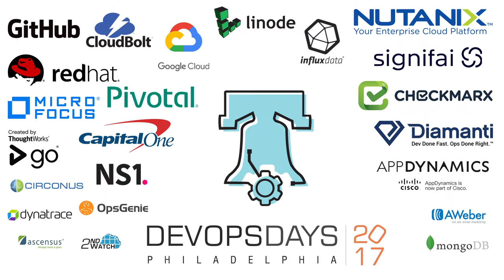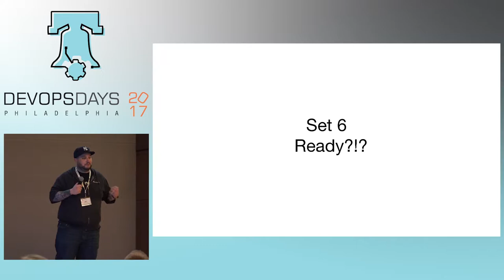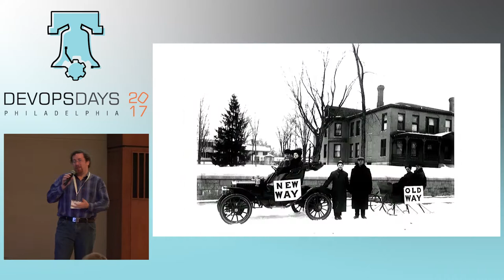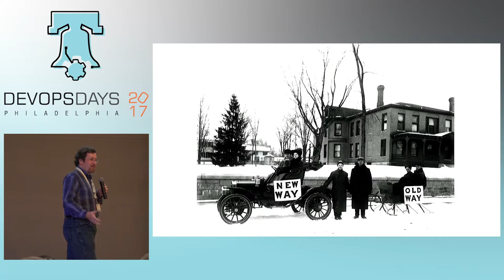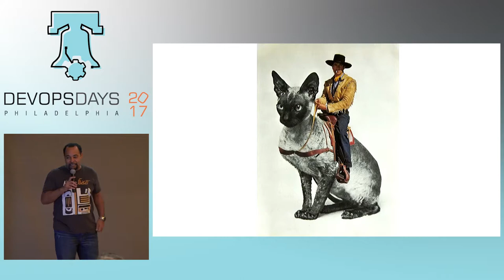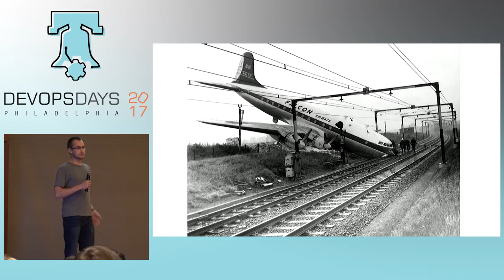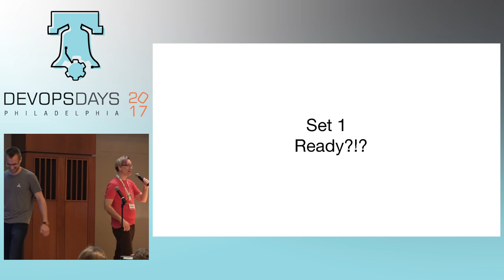DevOpsDays Philly 2017 - Ignite Karaoke - Day 2 With Various Participants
Talk One 00:00
Talk Two 1:51
Talk Three 3:26
Talk Four 5:01